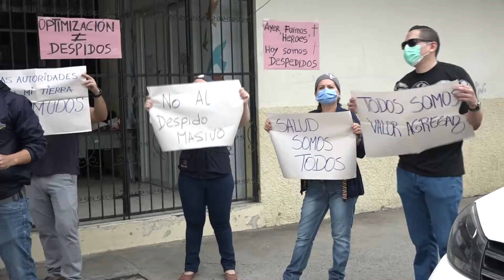PLANTON DOCTORES Y PERSONAL ADMINISTRATIVO ÚLTIMAS NOTICIAS